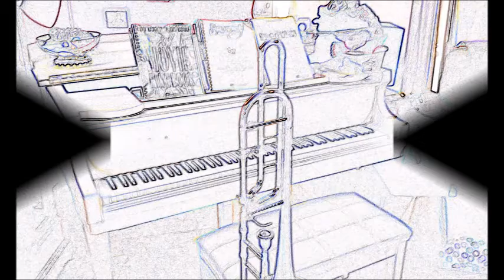Trombone Method Rubank Elementary Lesson 6 Numbers 1-4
Lesson 6 Key of Bb

1. 0:11
2. 0:37
3. 1:10
4. 1:31